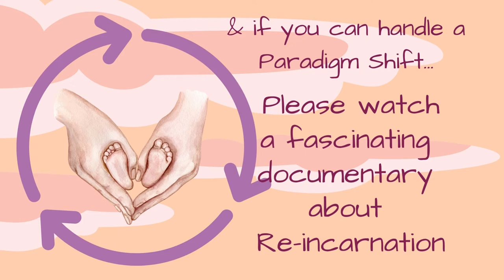💜Let GO of EGO🕉️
Essential Life Hacks!

Let Go of Ego.. an essential step on your Spiritual Journey.

Please watch 'The Baby & the Buddha' or also known as
'The Unmistaken Child':

I'm a Certified Life Coach
Sessions available via phone or video chat.
I offer Coaching to Suit ALL budgets!
Please get in touch for your FREE initial Consultation.

MetaMorphMe.co.uk

Recommended Books:
Buddhism for Beginners
Buddhism a Beginners Guide
Crystals for Beginners
F*k it!! The Ultimate Spiritual Way
F*k it!!  Do what you Love!!!
F**K Stress Relief/Motivational Colouring Book

Anti-Radiation Protection:
Orgone Pyramid & Necklace Set
Black Tourmaline & Shungite Pyramid & Necklace Set
Anti-Radiation Stickers For Mobile Phone:/Laptop etc (pk of 12)
Tree of Life Orgone Pyramid

Crystal Sets:
Chakra Crystal Set (14pc)
Chakra Healing Wands Set (14pc)
Crystals for Beginners Book

Water Filter

Alkaline Ionised Spring Water with Electrolytes